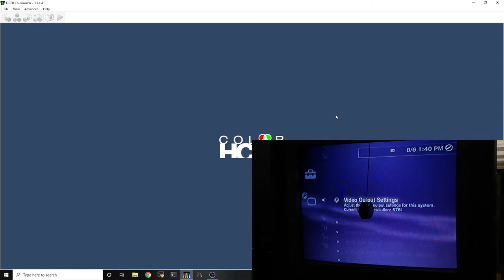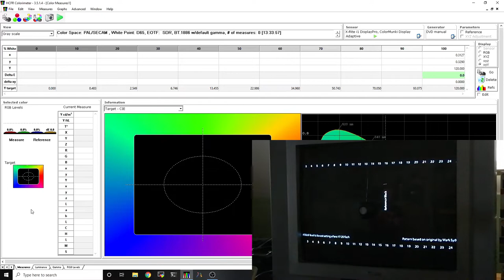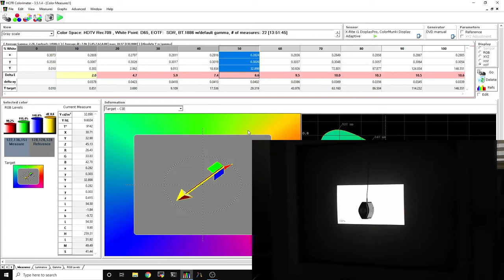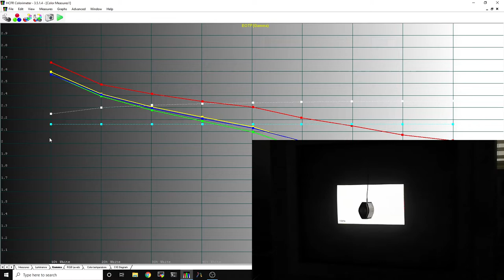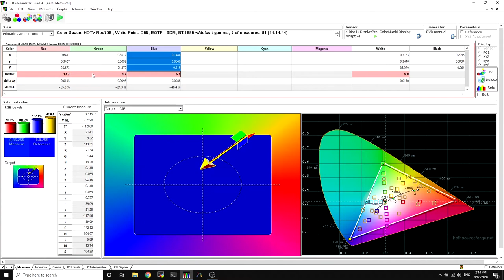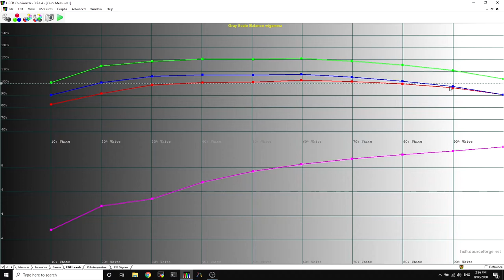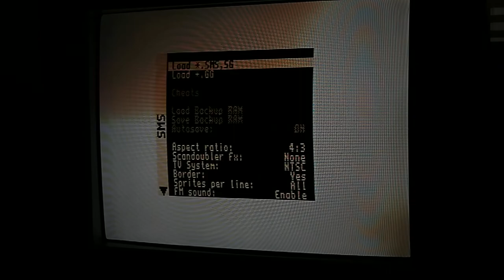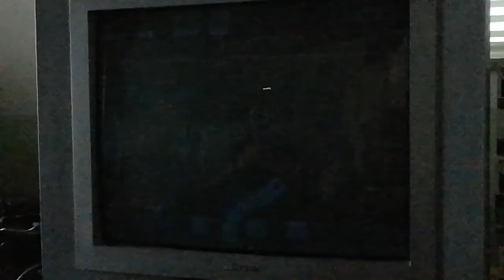CRT Colour Calibration - Part 5: Domestic TV with composite video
Attempting to calibrated a domestic CRT TV with composite in video, very limited controls and options.  We use the AVS HD 709 calibration media and HCFR bring a T with terrible brightness, contrast, gamma and over saturated colours into a much better state.

AVS HD 709 BluRay (burned to DVD media, however this is BluRay encoded):

I'm working on DVD (MPEG2) media that will work in any DVD player, PlayStation 2, modded XBox/Wii, etc.  I'll announce that in an upcoming video.

Chat to me on the tweeters!